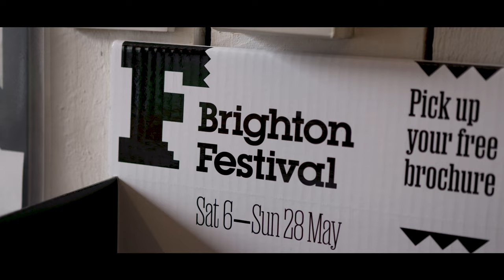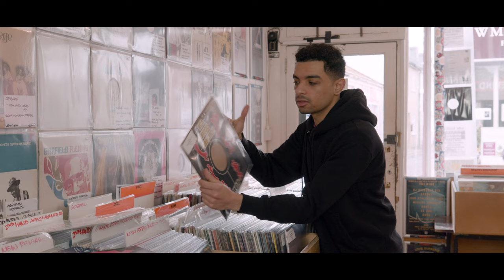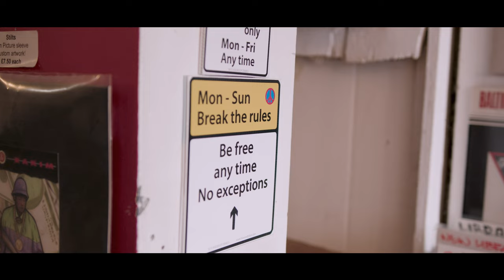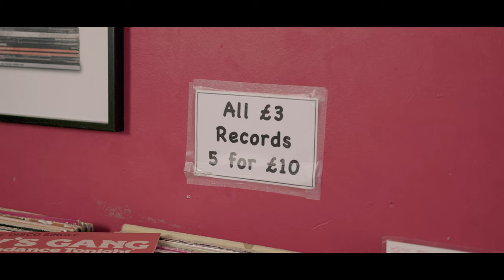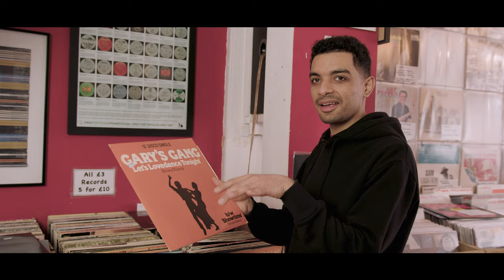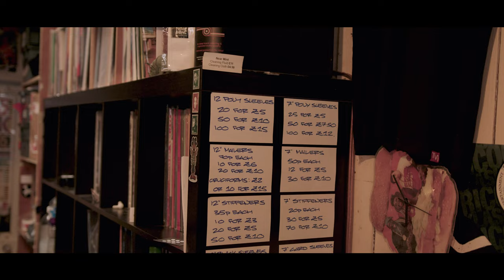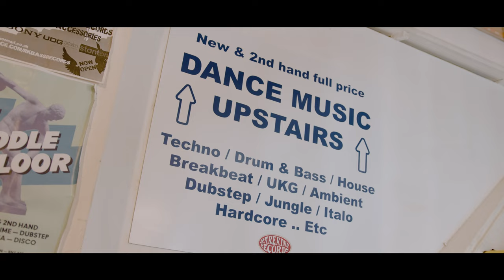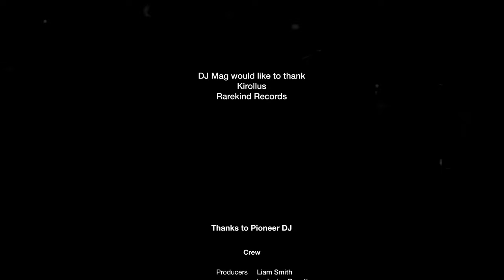Kirollus Shops Disco & Boogie At Rarekind Records In Brighton | Crate Diggin', Powered By Pioneer DJ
Kirollus is the next artist to feature in our DJ Mag Originals series, Crate Diggin’. In the series, in which we take some of the world’s biggest DJs record shopping, we take a deep dive into the artist’s individual music tastes, through both contemporary and historical releases.

In the latest episode of Crate Diggin’, Brighton DJ and Defected mainstay Kirollus takes DJ Mag record shopping at Rarekind Records in Brighton, sifting through boogie, funk and disco wax, and spinning records on the Pioneer DJ PLX-1000.

He shares stories about his early days collecting hip-hop and G-funk, digging at record fairs, the importance of sharing music, and building his vinyl collection.

You can also check out DJ Mag's all-vinyl HQ with Kirollus, where he plays out some of the records dug at Rarekind to mark Record Store Day via our YouTube channel.

Previous episodes of Crate Diggin’ have featured previous DJ Mag cover star DJ Bone at SeaWolf records in Amsterdam, French DJ and producer Folamour at Chez Emile Records in his hometown of Lyon, Anja Schneider at Berlin’s Melting Point Records, Kristina Records with Anastasia Kristensen, NUT Records with Andres Campo, Bikini Waxx with Sally and Bloody Mary on a trip to the iconic Spacehall Berlin record store.